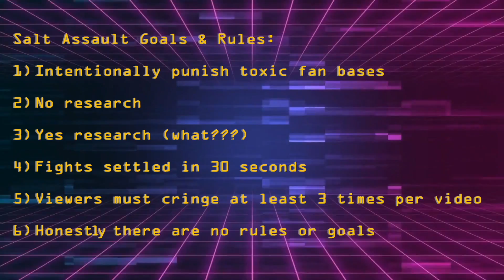RONALD McDONALD vs THE JOKER! (McDonalds vs Batman) | SALT ASSAULT IS BACK!!!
AnimationRewind Apps:
MOAR Bounce: